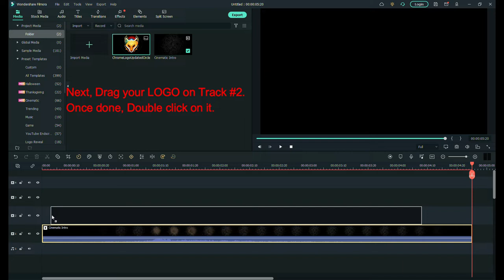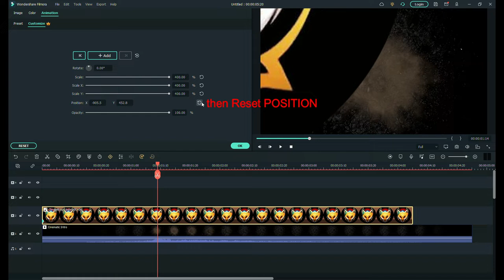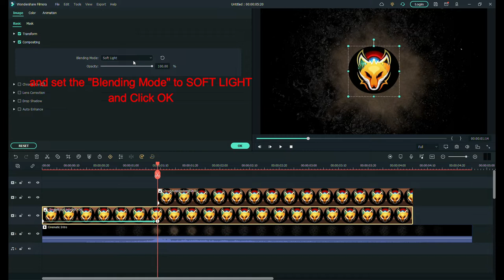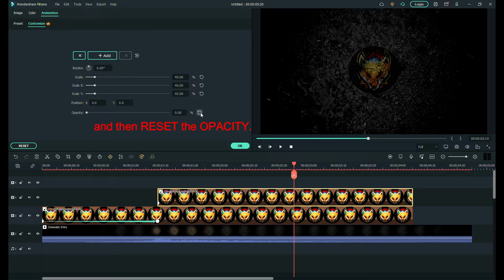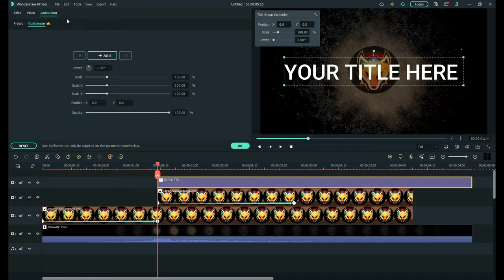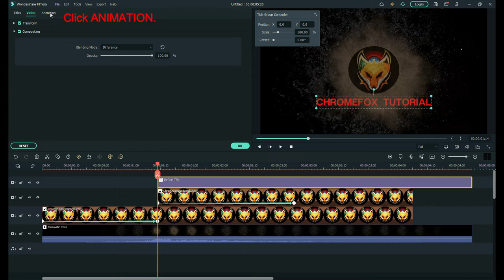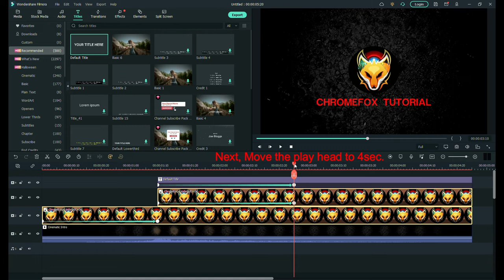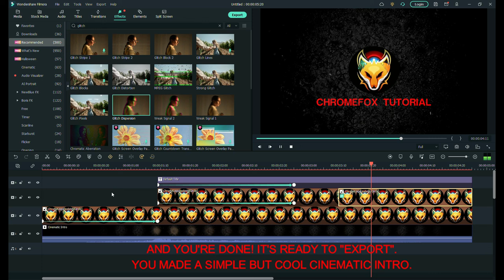How to create a Cinematic Intro with Filmora X or 11 | TUTORIAL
Hi! In this video, I will teach you how to create a simple but cool Cinematic Intro! Please follow the steps. [just pause the video if needed, to follow the steps carefully]

⚠️ TIMESTAMPS:
0:00 Introduction
00:26 Start to Finish
06:15 End  of Tutorial

ℹ️  INFORMATION:
⚠️ All videos on this channel are made by myself [ChromeFox YT]. It took me 4 to 6  hours to make every single video.
✅ Resources for Editing: Filmora11 | Adobe PS22 | MS Powerpoint22